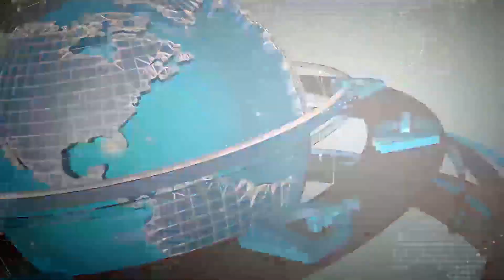oduu 26 05 2014